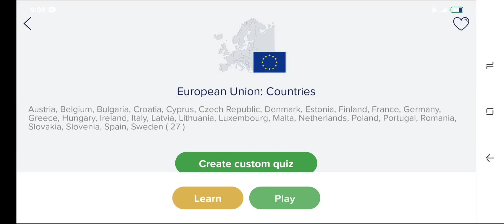[Former WR] European Union: Countries (0:20) Seterra Mobile App (Glitchless)